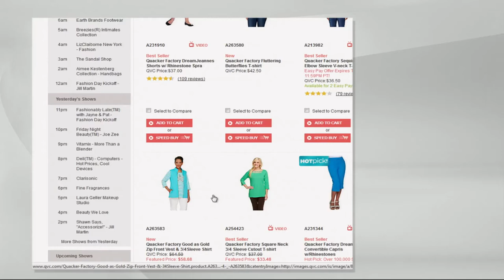Quacker Factory DreamJeannes Shorts w/ Rhinestone Spray with Sharon Faetsch